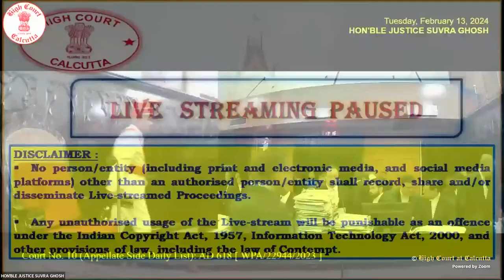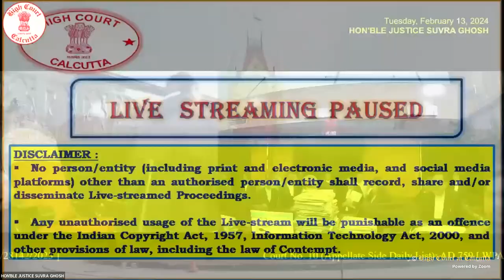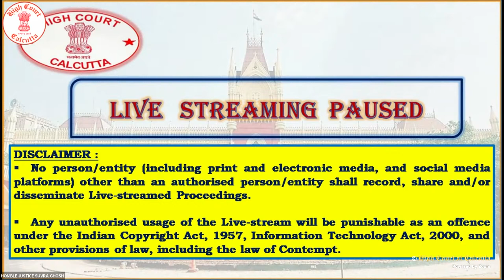13 February, 2024 - Court No. 10 - Live Streaming of the Court proceedings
13 February, 2024  - Court  No. 10 - Live Streaming of the Court proceedings of  HON'BLE JUSTICE SUVRA GHOSH